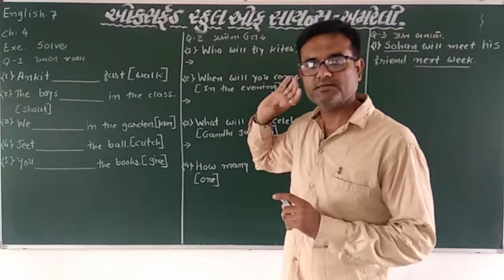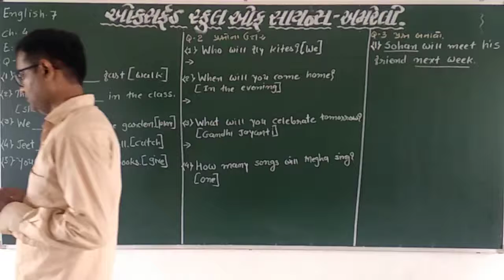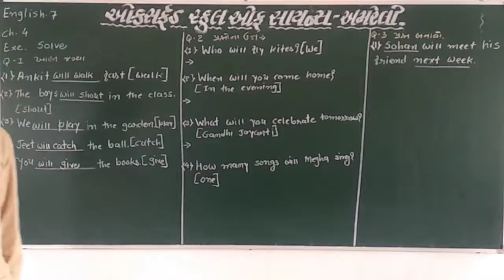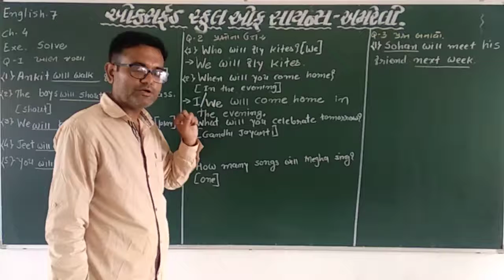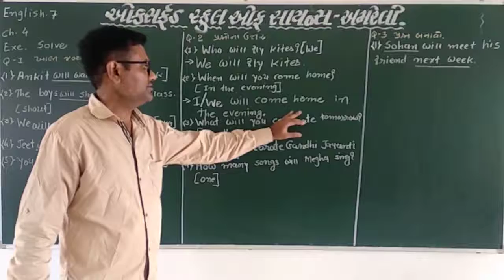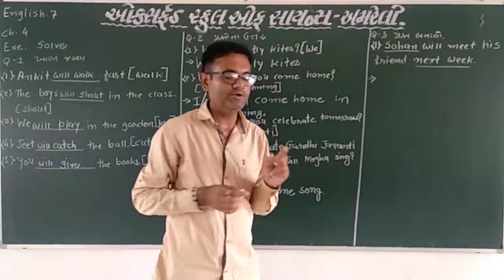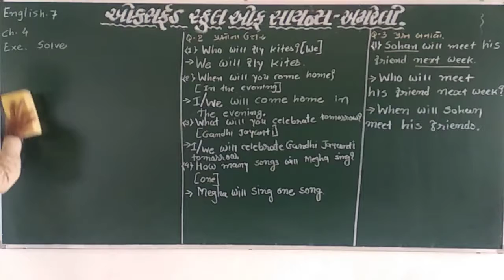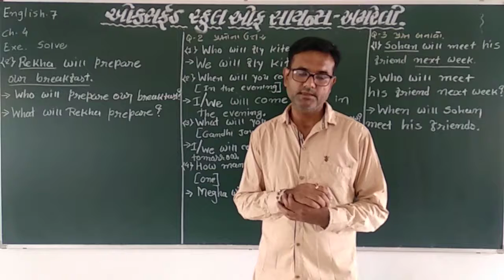Std 7 English Ch 4 Exercise Solution By Vishal Sir